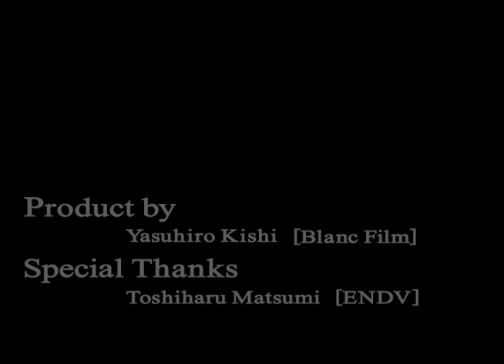Come to Yard Again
Blanc FILMとして最初に作りました。

一日でも早く舞浜skateparkでみんなとskateできることを祈って。